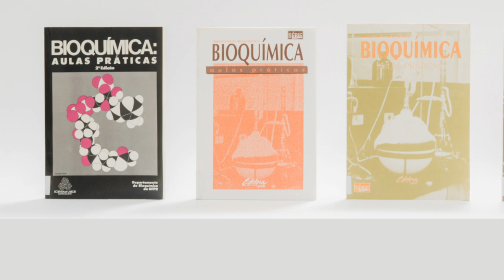Editora UFPR 35 Anos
No dia 24 de março de 1987, nascia a Editora UFPR!
São 35 anos servindo a comunidade acadêmica e a sociedade, divulgando e valorizando a produção intelectual e cultural nas mais diversas áreas do conhecimento!